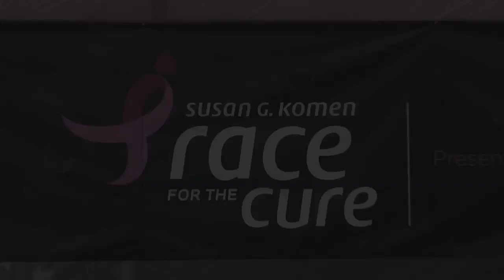Jon Corzine: Susan G. Komen Race for the Cure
Governor Jon Corzine runs and speaks at the Susan G. Komen 16th Annual Central and South Jersey Race for the Cure at Great Adventure in Jackson, N.J. on Sunday, Oct. 4, 2009.  The Komen Race for the Cure Series raises significant funds and awareness for the fight against breast cancer, celebrates breast cancer survivorship, and honors those who have lost their battle with the disease.